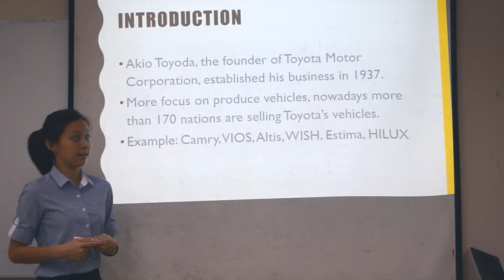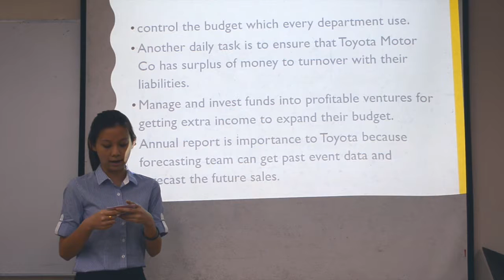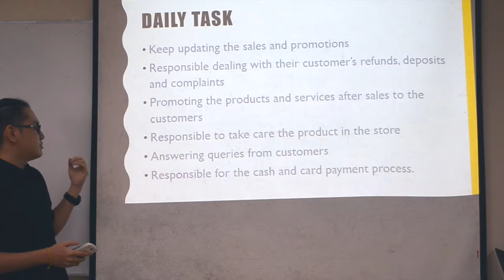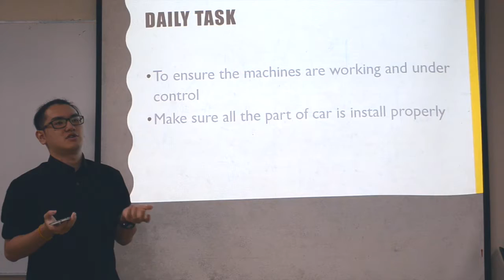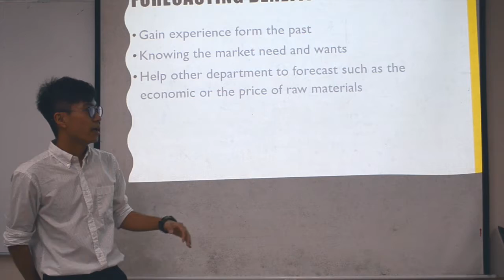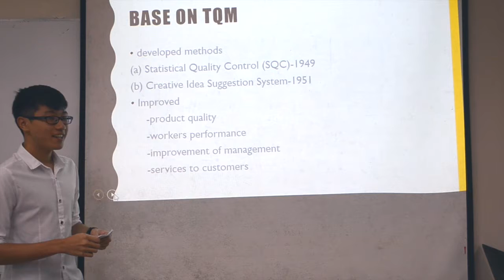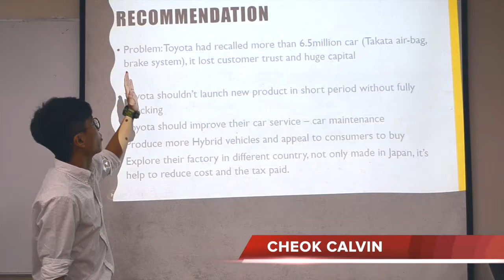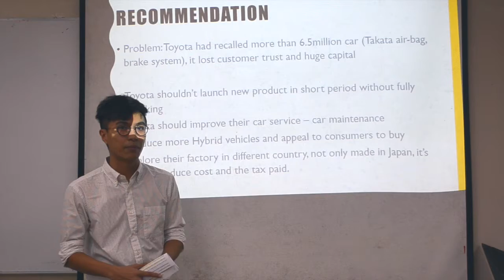MS PRESENTATION Group7